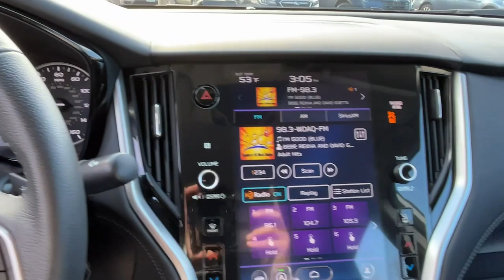2020 Subaru Legacy Danbury, Brookfield, Ridgefield, New Milford, New Fairfield, CT N3562A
Abyss Blue Pearl Used 2020 Subaru Legacy Premium available in Danbury, Connecticut at Colonial Subaru. Servicing the Brookfield, Ridgefield, New Milford, New Fairfield, CT area.

Colonial Subaru
89 Newtown Rd

CARFAX One-Owner. Clean CARFAX. Certified. Crystal White Pearl 2020 Subaru Legacy Premium AWD Lineartronic CVT 2.5L 4-Cylinder DOHC 16V ALL WEATHER PACKAGE! SUBARU CERTIFIED PRE OWNED!.brbrRecent Arrival! 27/35 City/Highway MPGbrbrSubaru Certified Pre-Owned Details:brbr  * Roadside Assistancebr  * 152 Point Inspectionbr  * Powertrain Limited Warranty: 84 Month/100000 Mile (whichever comes first) from original in-service datebr  * SiriusXM 3-Month trial subscription $500 Owner Loyalty coupon & 1 year trial subscription to STARLINKbr  * Warranty Deductible: $0br  * Vehicle Historybr  * Transferable WarrantybrbrbrOur customers tell us our Pre-Owned Vehicles are nicest cleanest best deals around! Stop in and see for yourself! Experience the Colonial Difference! You will be glad you did! Price excludes taxes fees and dealer conveyance fee of $699. See dealer for details.